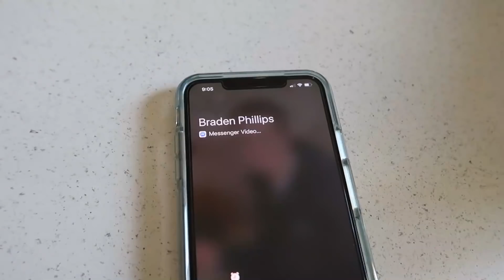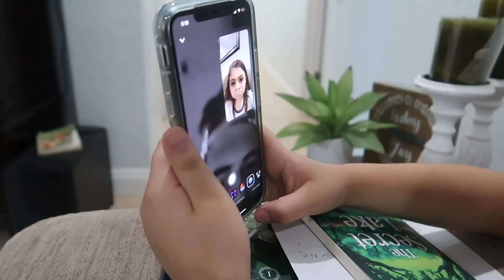VACATION PACKING for OUR LARGE FAMILY of 6 | Getting Ready for Our Large Family Vacation Road Trip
It’s finally time to get away and go on a family vacation. First we have to start packing for our large family vacation. Here you can see how Tina packs and gets ready for our large family to go on a summer vacation road trip.

Send mail to:
89112